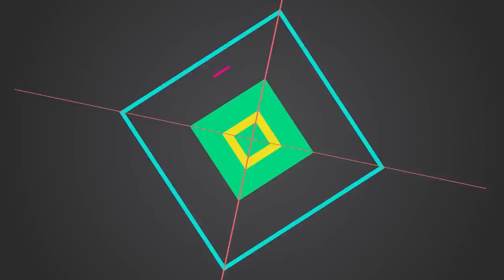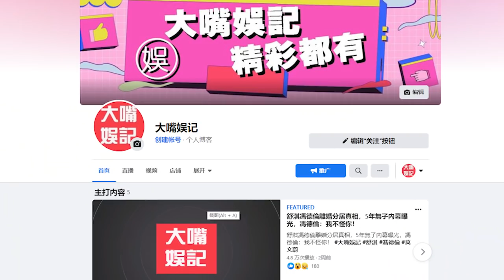夏宇童中邪暴瘦48斤，今33歲近況曝光，同居孫協志懷孕真相終於瞞不住#夏宇童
歡迎觀看我們近期的精彩視頻：
為吳宗憲生4子卻被藏10年，隱忍小三7年還被拋棄，吳宗憲前妻身份曝光讓人驚
陳亞蘭近況曝光太心酸！拋棄蔡岳勳讓施文彬為她離婚，今55歲仍單身原因驚人
王識賢36歲結婚恩愛16年，今妻子真實身份曝光，與母親反目成仇內幕終真相
台灣富二代因兩空姐被掃地出門，遭算計一夜損失4000億，今活成這樣太心酸！
千億富商與女星影片流出，包養袁詠儀玩弄劉嘉玲，47歲突然去世原因驚人
夏宇童 孫協志 大嘴娛記 內容均為本頻道製作，嚴禁搬運，版權侵權追究一切權利